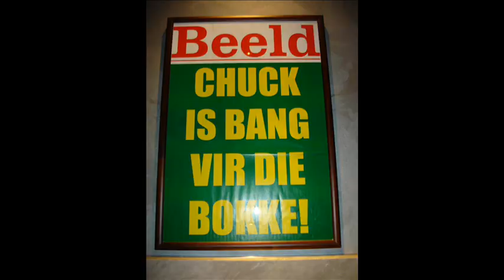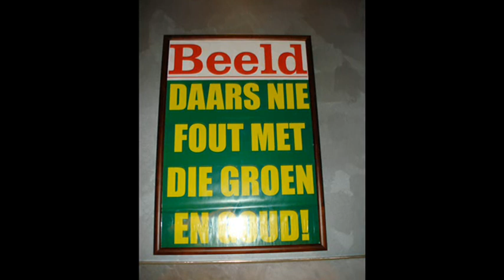Player 23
Photo montage of me watching the Boks!!!